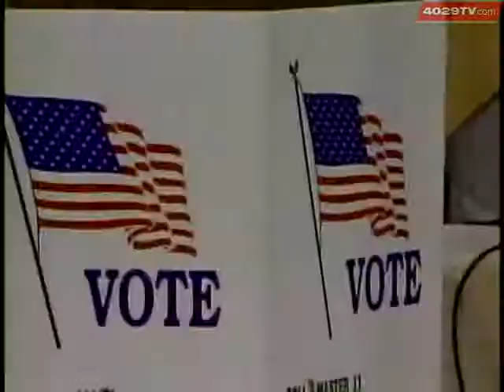Candidates For Several Political Offices Field Question In Fayetteville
Candidates for a number of political offices met in Fayetteville today to answer questions from voters.